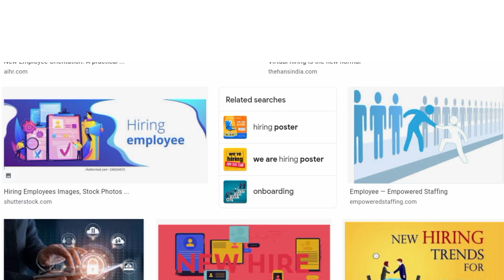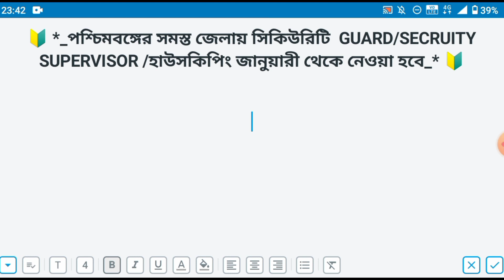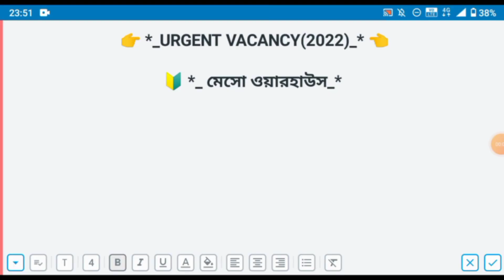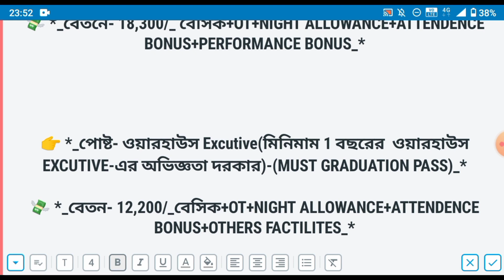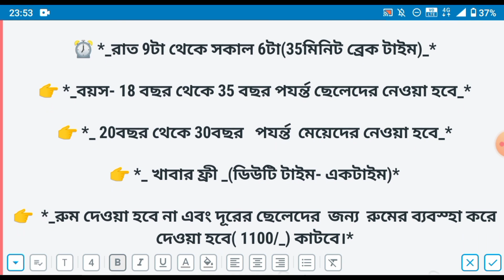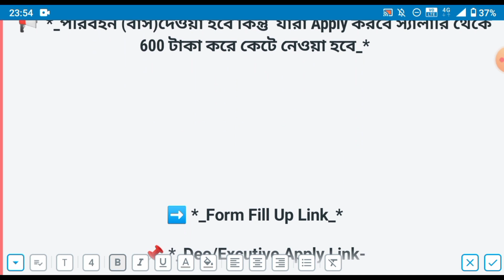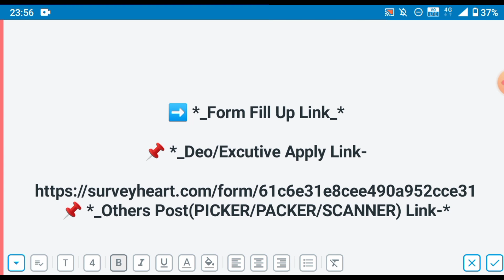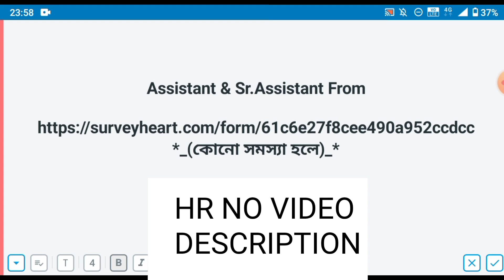📌Meesho Warehouse & Security Guard Company Jobs 2021-22|Meesho Warehouse Job|Jobs In Kolkata|WB jobs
📌Meesho Warehouse & Security Guard Company Jobs 2021-22|Meesho Warehouse Job|Jobs In Kolkata|WB jobs|S&S Jobs

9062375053 কথা বলে নিতে পারো

Meesho Warehouse
(Only Graduate & Above)

Meesho Warehouse
(10Th &12Th Pass)

Jobs in All over India
Job Role
Job Fair

privatejobs
kolkataJobs2021
WestBengalJobs2021
NewVacancy2021
FresherJobs2021
jobs_In_westBengal
WestBengal
WbRequirement2021
jobVacabcy2021westBengal
JobWestBengal
JobsInkolkata
job2021

ধন্যবাদ,,,,,

এখানে পড়াশোনা সংক্রান্ত ও শিক্ষামূলক সমস্ত বিষয়ক গুরুত্বপূর্ণ Video করা হয় । এছাড়া আপনারা পাবেন নিত্য নতুন  Educational update, Science & Technology, Computer, Online Money Earning ও বিভিন্ন ধরনের  Video তথ্য পাবেন। আপনাকে ধন্যবাদ এই চ্যানেলে visit করার জন্য ।